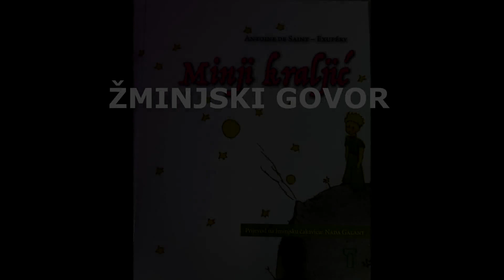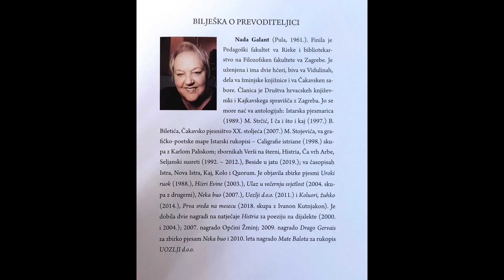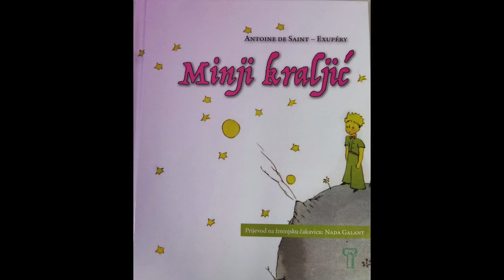Predstavljanje knjige „Minji Kraljić“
Obilježavajući Svjetski dan materinskog jezika, predajemo čitateljstvu i slušateljstvu novi prijevod što ga je na žminjskoj čakavici sačinila vrhunska dijalektalna pjesnikinja Nada Galant.
O knjizi govori i ulomke čita prevoditeljica Nada Galant.
Predstavljanje knjige osmislila je i organizirala Milena Ajduković.
Video zapis uredila je i montirala Nikolina Pucar.
Knjižnica Novi Zagreb zahvaljuje gospođi Nadi Galant i TZ Žminj na susretljivosti i suradnji.